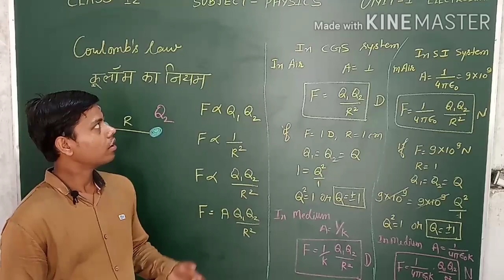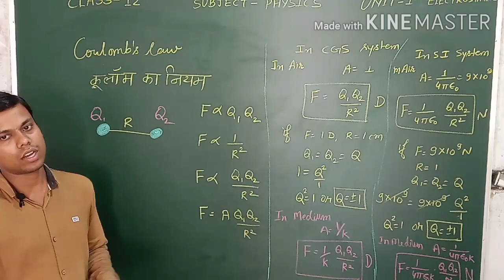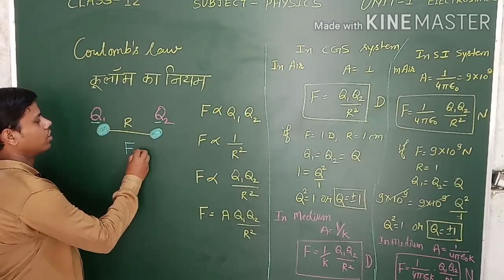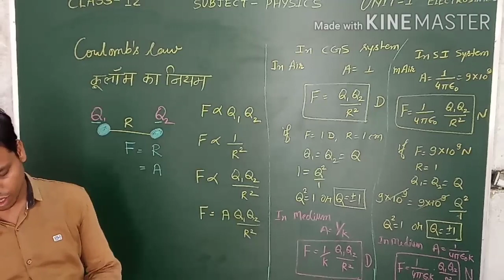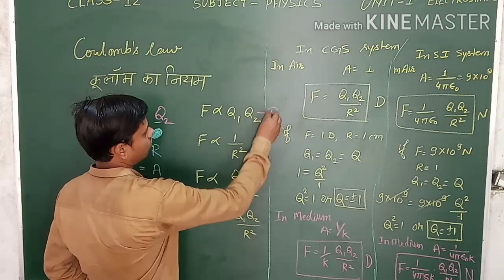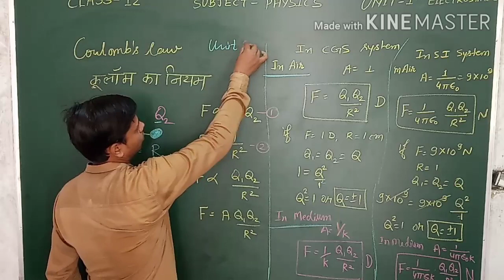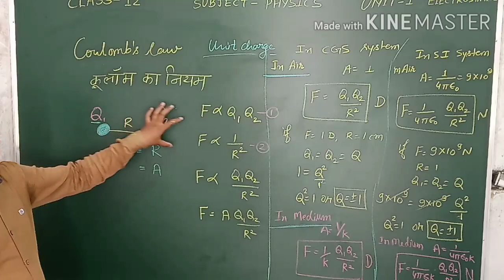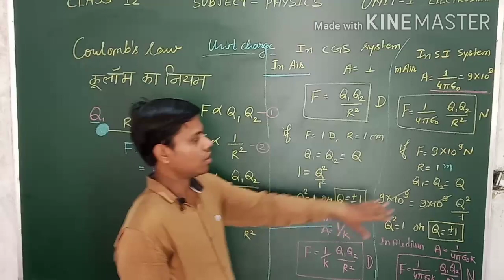Lec. 5 Coulomb's law and unit charge unit 1 Electrostatics (12th Physics)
In this video you will understand what is Coulomb's law and definition of unit charge